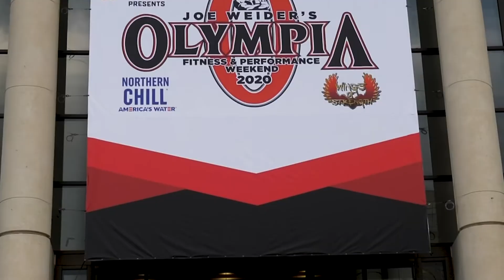Derek Lunsford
Episode 9